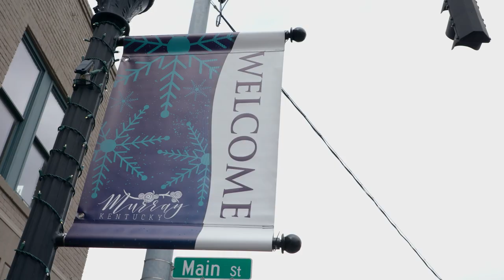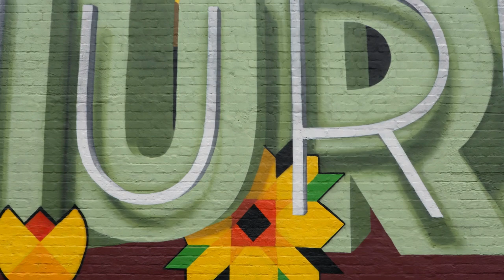Murray, Kentucky has More Recreation Areas Thanks to T-Mobile Hometown Grants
Discover how Murray has been reinvigorated thanks to the T-Mobile Hometown Grants program. The neighbors tell us that their city now feels like home thanks to the beautiful alley with a fantastic mural, furniture, and Court Square Wi-Fi. T-Mobile's 5-year, $25M initiative for small towns is adding up in a big way! To see the impact of Hometown Grants, watch our latest highlights here.

See more ways T-Mobile gives back to the community: T-Mobile Hometown Grants | T-Mobile

In this TMobile video, we’re showing you the impact of HometownGrants.